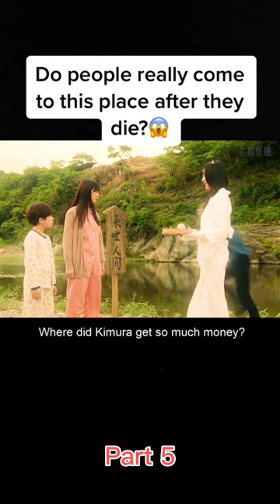Do people really come to this place to die Part5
Movie : Yo nimo Kimyou na Monogatari: 2021 Summer Special (2021)